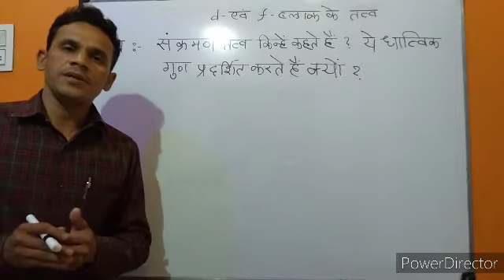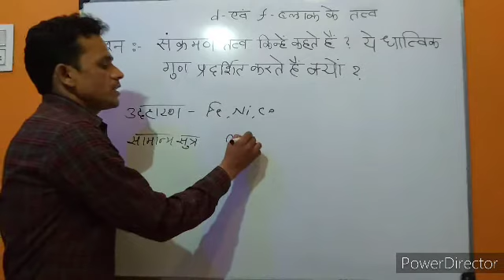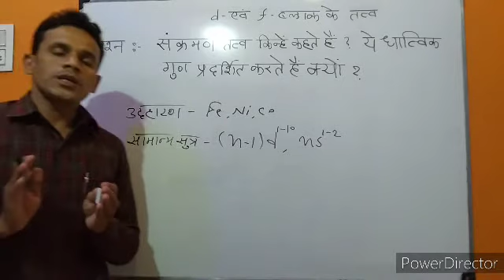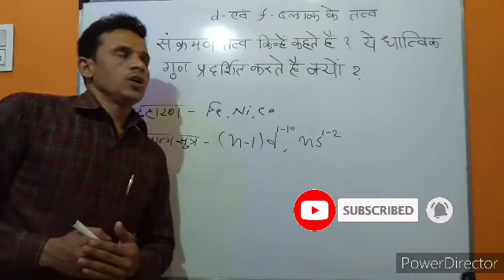संक्रमण तत्व किन्हें कहते हैं ? ये धात्विक गुण प्रदर्शित करते हैं क्यों ?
संक्रमण तत्व किन्हें कहते हैं ? ये धात्विक गुण प्रदर्शित करते हैं क्यों ?What are transition elements? Why do they exhibit metallic properties?